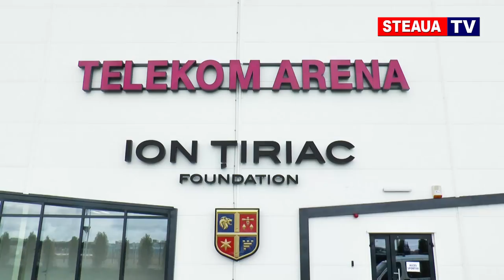Steaua Hochei din nou acasă!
Echipa de hochei pe gheață CSA Steaua București a început antrenamentele la noua arenă, Patinoarul din Otopeni.